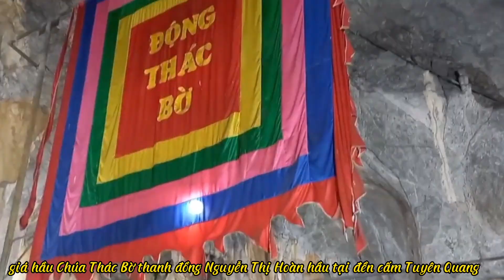#17 : Hát văn hầu đồng : giá hầu Chúa Thác Bờ quá đẹp .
Thanh đồng Nguyễn Thị Hoàn Hầu tại đền Cấm . Tỉnh Tuyên Quang